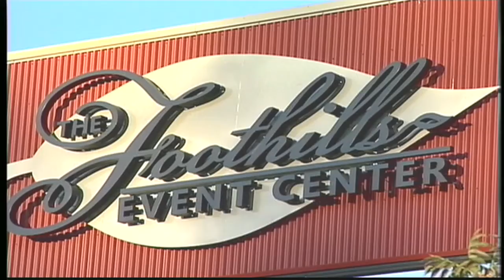Foothills Event Center Grass Valley, CA Weddings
The Foothills Event Center is Nevada County’s newest upscale venue located in the beautiful foothills of Northern California. We offer you the finest in celebrations and sophisticated events. We make it possible for you to impress your guests with a magical and elegant experience. Our large facility allows us to host your events even when your guest list exceeds hotel space or other accommodations. Whatever your vision and reason for celebrating or meeting, The Foothills Event Center is your answer!
The Foothills Event Center is located in the expansive hills of Nevada County. It features an elegant indoor ballroom that can accommodate up to 623 guests, in addition to a spacious outdoor patio with wrought iron tables and chairs.